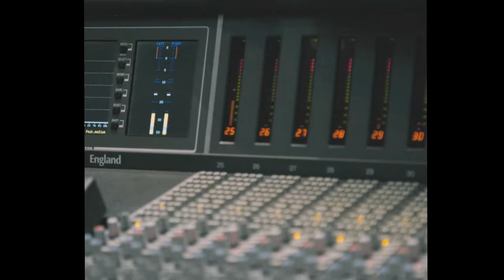Blue Lab Beats - The Xover Documentary